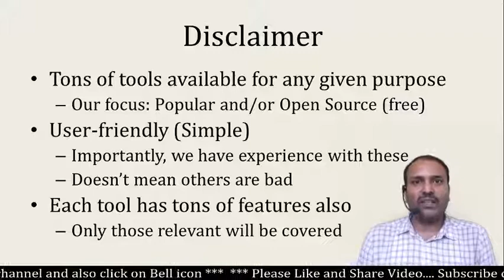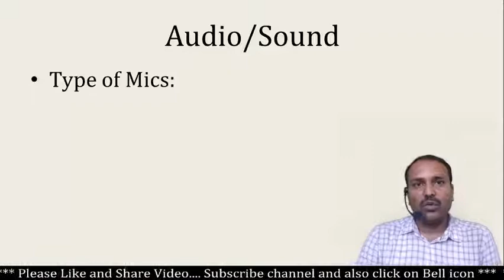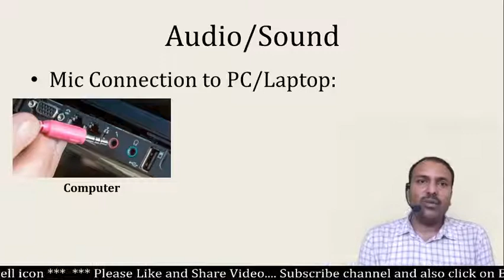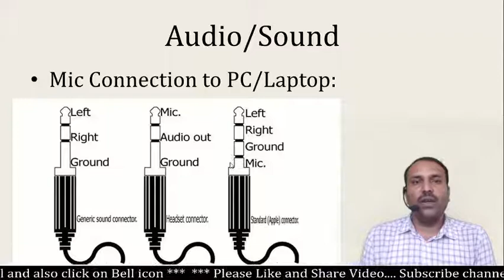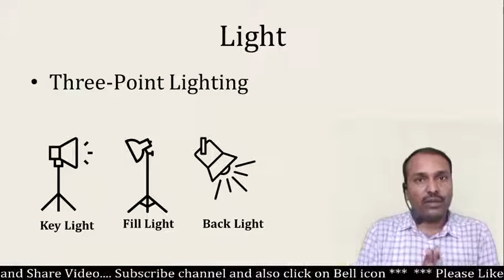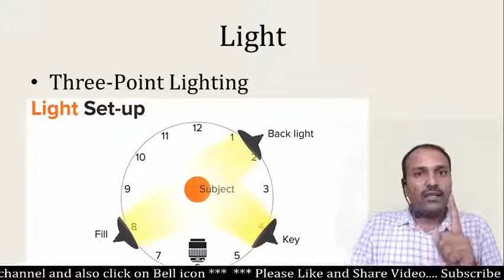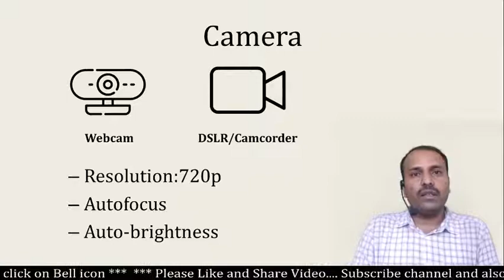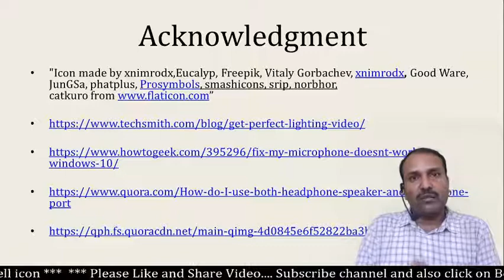Very Important things to be consider before starting Recording of Video Lecture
In this video I have covered all basic requirements for recording any video. Here are links of some tools you will require for your video recording set up:
1. Dynamic MIC:

2. Headband MIC:

3. Collar MIC:

4. Mobile Headphone:

5. Adapter for mobile headphone to use for PC:

6. Adapter for mic to use for laptops/mobile:

7. Recording Ring Lights:

8. Studio Lights:

9. Webcam: